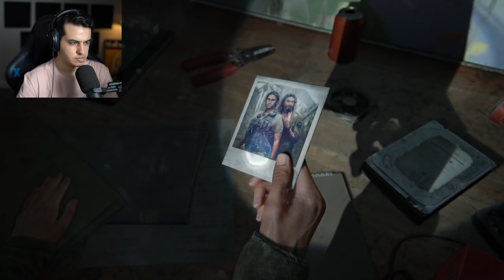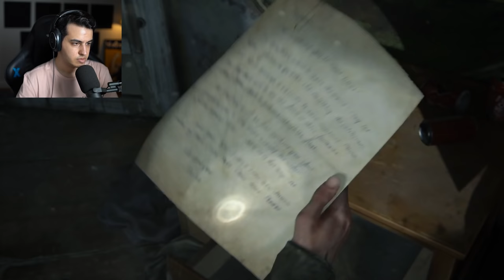The Last of Us 2 (Part 2) - این پارت رو باید ببینید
خیلی خوشحالم که می تونم الان این بازی رو با شما ببرم جلو تا انتها و می دونم که یکی از بهترین واکترو ها میشه... این بازی فوق العادس پس برای گریه کردن یا تحت تاثیر قرار گرفتن خودتون رو آماده کنید... خیلی دوستون دارم. لایک ها و کامنت ها رو منفجر کنید تا زود زود بزارم همه قسمت هاش رو